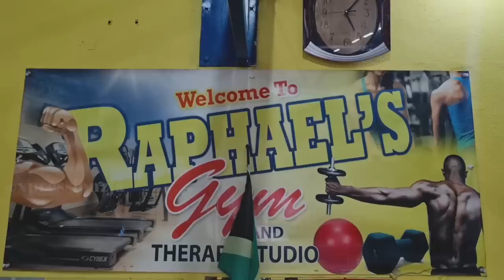210. The Bartender - Agent Training